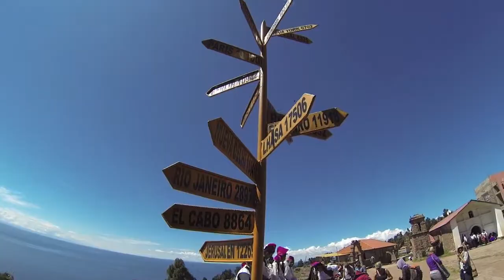Titicaca Meer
Beleef Peru, rondreizen en maatwerk reizen samengesteld door uw persoonlijke reisadviseur van Face2Face Travel